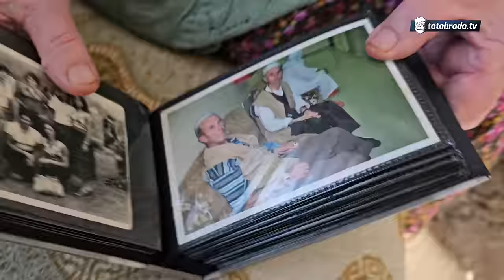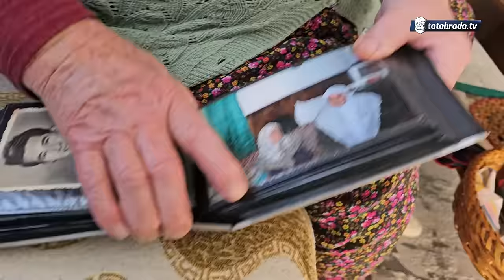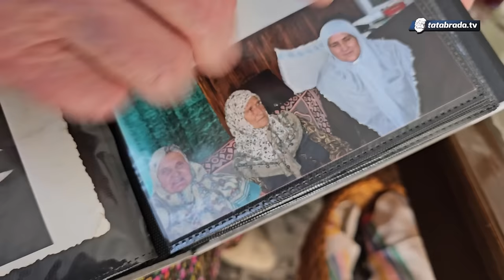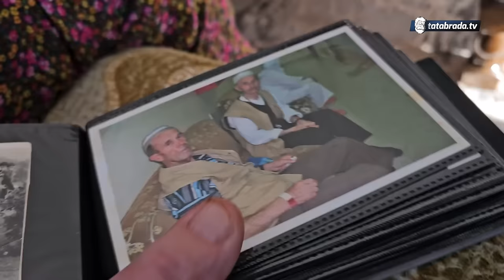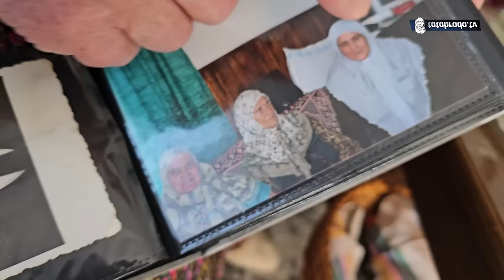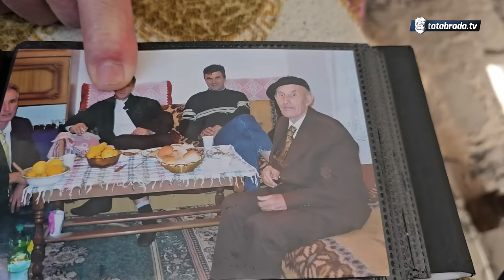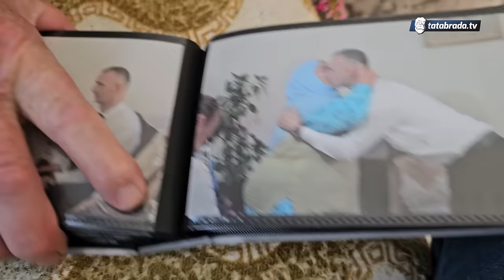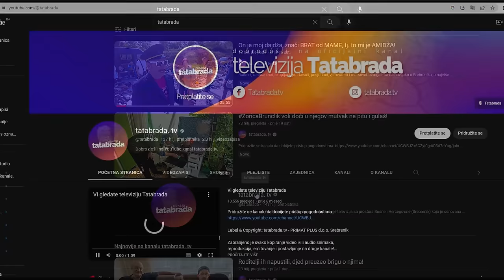BOL ZA KĆERKOM je ogroman, ali kada je OTIŠAO I ZET...